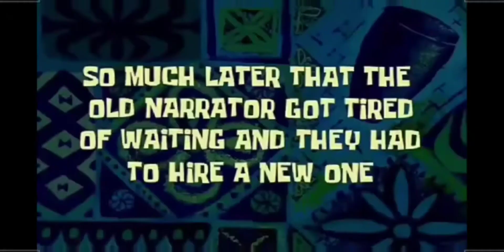Wine Making | Soroño, Aaron Hanz V. | STEM 1202